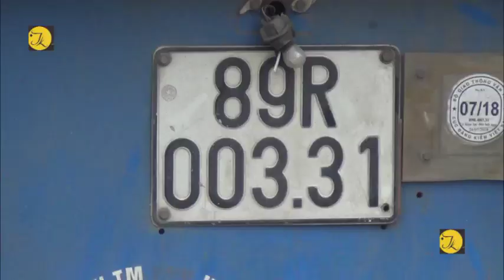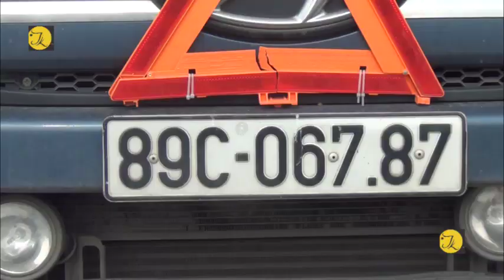Bình Dương, va chạm với container, 2 vợ chồng tử vong thương tâm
Trên đường đi chơi về, hai vợ chồng đi xe máy đã bị xe container cán chết tại chỗ khi quẹo phải, người con trai 8 tuổi bị thương nặng phải nhập viện cấp cứu.
Vụ tai nạn thương tâm xảy ra vào chiều nay (ngày 27-6) trên đường Trần Quốc Toản, thuộc  phường Hòa Phú, TP.Thủ Dầu Một, tỉnh Bình Dương khiến 2 người chết, một người nguy kịch.
Khoảng 14h cùng ngày, ông Ngô Tùng Châu (47 tuổi) đi xe máy chở theo vợ là bà Lê Thị Nguyên (45 tuổi) và con trai là Ngô Quốc Duy (8 tuổi) trên đường Trần Quốc Toản theo hướng từ thị xã Tân Uyên về thành phố mới Bình Dương.
Khi đến ngã tư giao với đường Nguyễn Văn Linh thì bị xe container biển kiểm soát 89C – 067.87 chạy cùng chiều phía sau đang quẹo phải tông trúng, sau đó cán qua người và xe máy khiến hai vợ chồng tử vong tại chỗ, người con trai may mắn văng ra ngoài bị thương nặng được đưa đi cấp cứu ngay sau đó.
Tại hiện trường, thi thể hai vợ chồng nằm bên cạnh xe container, xe máy bị văng ra ngoài. Theo nhiều người dân, khu vực này thường xuyên xảy ra các vụ tai nạn liên quan đến xe container khiến nhiều người thương vong.